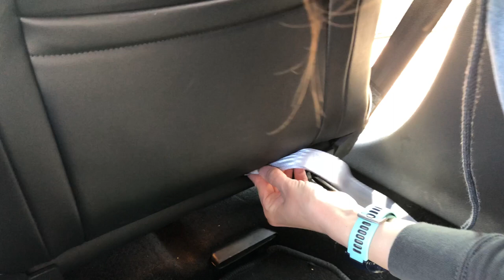Britax Römer Max-Way Plus - Einbau im Auto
Der Max-Way Plus ist einer unserer absoluten Lieblings-Reboarder!

Der Einbau kann auf den ersten Blick vielleicht etwas knifflig sein. Deshalb zeigen wir Euch heute ein paar Tipps und Tricks, wie Ihr den Sitz richtig und sicher einbaut.

Bei Fragen stehen wir Euch gerne zur Seite:
Hotline: 0341/99199755

zwergperten GmbH
Dauthestr. 23
04317 Leipzig

WICHTIGER HINWEIS: Dieses Video dient lediglich als Ratgeber zum Produkt und zum Einbau des Kindersitzes! Irrtümer und Fehler im Video können nicht ausgeschlossen werden. Der Herausgeber des Videos kann für Folgen aus Fehleinbauten nicht haftbar gemacht werden!